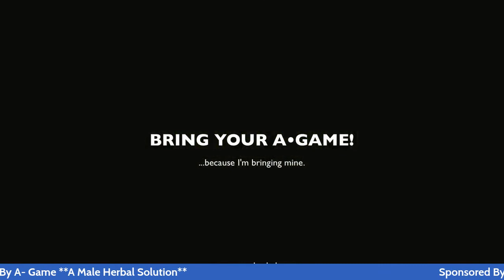Get OFF The Monkey S#^!